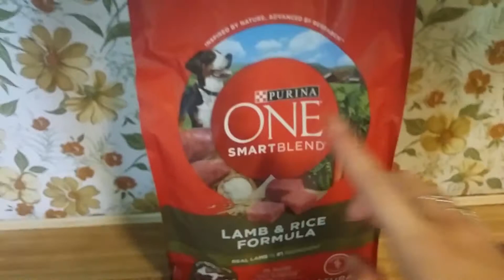What I feed my dogs (Ludo, Jack and Zeus)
This is what I feed my dogs.  They don't always get hamburger meat tho sometimes it's Greek yogurt and sometimes it's just dry kibble..  Just depending on what I have.